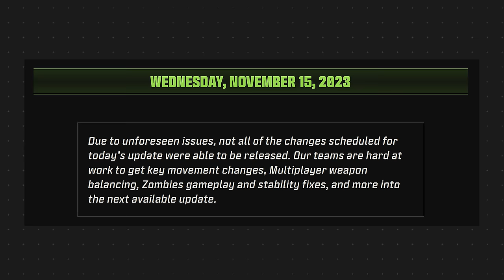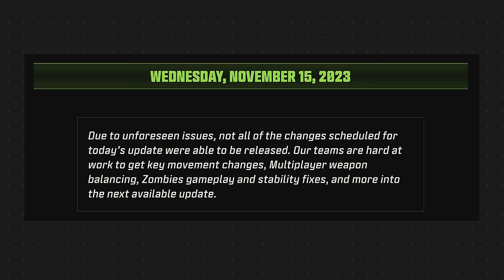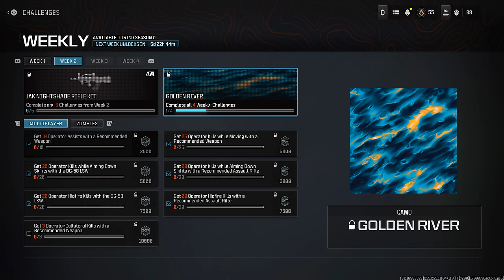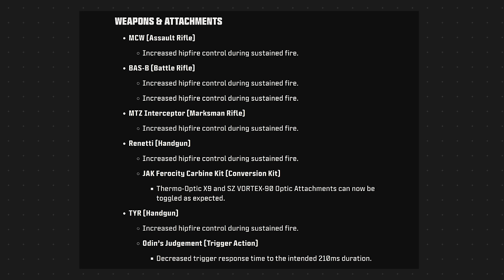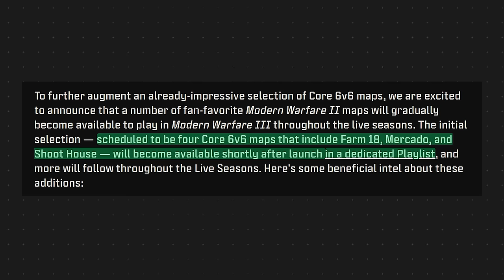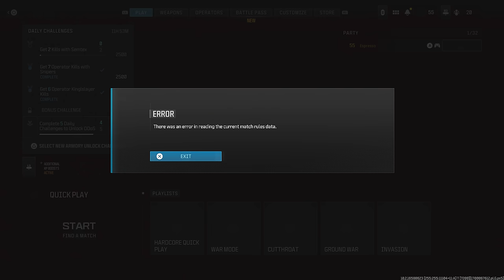Modern Warfare 3: Everything THE FIRST UPDATE Changed... (MW3 Update 1.33)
Today brings with it the first update of the Modern Warfare 3 post launch season, update 1.03 dropped and at around 6.5gb, what changed? What's new and what was added? Today we're breaking down what you need to know about this update and everything that changed. If you enjoy the video, find it at all insightful, do me a favor and drop a like on it and if you're new to the channel, make sure you subscribe to stay in the loop with all things news, guides, and all things Modern Warfare 3, I'd love to have you. For now, let's take a look at Modern Warfare 3 update 1.33 and the first content update of the year. This is: Modern Warfare 3: Everything THE FIRST UPDATE Changed... (MW3 Update 1.33)

00:00 - Intro
00:51 - The Official Disclaimer About Modern Warfare 3 Update 1.33
01:22 - New Weekly Challenges & Rewards in Modern Warfare 3
02:50 - The (NOW DELAYED) True Legends Event in Modern Warfare 3
04:21 - Gameplay Changes in Modern Warfare 3
05:31 - Weapon Changes in Modern Warfare 3
07:40 - Issues NOT Fixed in Modern Warfare 3 Update 1.33
08:50 - Thanks for watching! Subscribe, like & comment!